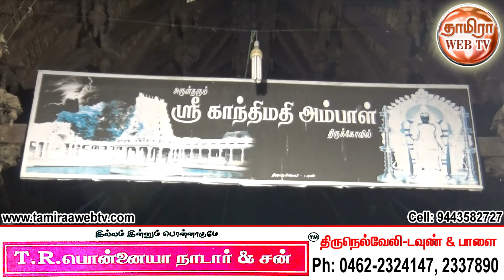நெல்லையப்பர் கோவில் ஐப்பசி திருக்கல்யாண திருவிழா-2017